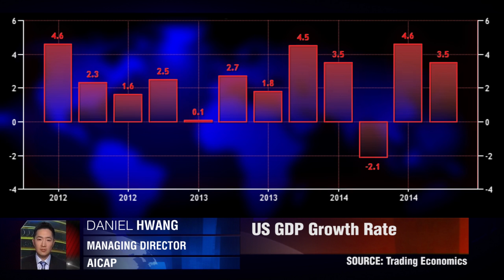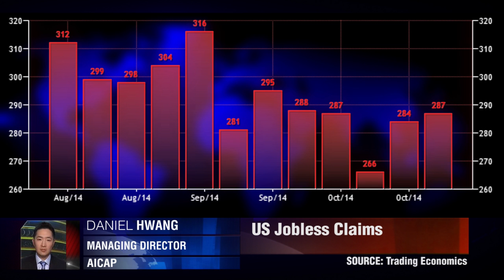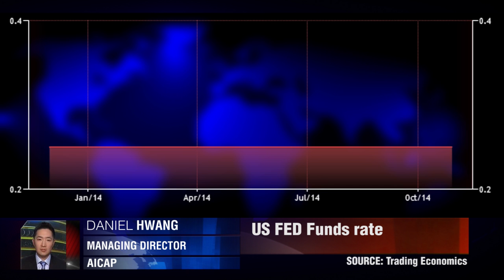美国GDP增长3.5%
让我们来看一下美国的GDP增长率，丹尼尔·黄  AIcap董事总经理